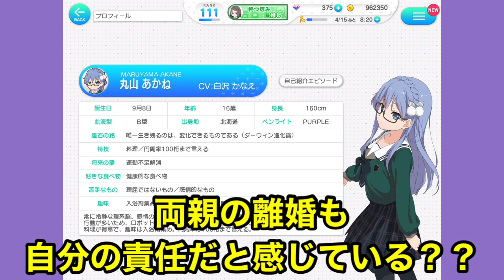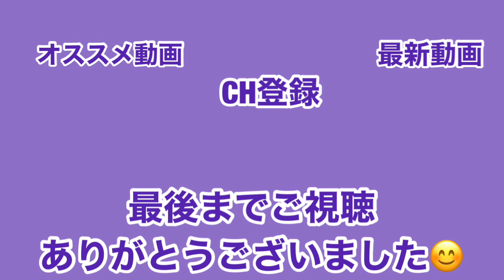【22/7音楽の時間】ナナニジの心臓！！丸山あかね！！長谷部誠並の安心感が、ある！！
あかねちゃんがいなかったら、グループは成り立ってないと確信しています！！。

まさに、ナナニジの心臓です👍

22/7"

過去動画"

22/7音楽の時間】柊つぼみの過去。佐藤麗華さん、あなたは立派なリーダーだよ！！あなたがリーダーだよ！！

【22/7音楽の時間】柊つぼみが絶賛！！黒服のあの秘密結社みたいな。。。宇宙人とかのwww

22/7音楽の時間】麗華様が奇跡を起こします！！魔法科高校の劣等生イベントコラボ！！

【22/7音楽の時間】魔法科高校の劣等生イベント完結！！なんだかんだ、喧嘩するほど仲がいい👍wwww

22/7音楽の時間】子供の時にごっこ遊びをしていた佐藤麗華を想像すると、かわいい👍www。斎藤ニコルが幼少期の夢は。。。魔法科高校の劣等にコラボ！！

【22/7音楽の時間】今更やるよ！！物語シリーズイベントストーリー！！そして、コロナに負けるな千葉ロッテマリーンズ！！

【22/7音楽の時間】佐藤麗華を肩車したかった件について！？wwww 〈物語シリーズ〉コラボイベント

【22/7音楽の時間】かわいい猫かと思ったら、突然のホラー展開😱。。。滝川みうの第六感が大活躍！！〈物語シリーズ〉コラボイベント！！

【22/7音楽の時間】斎藤ニコル🐰おばちゃん軍団に誘拐される！？wwww 〈迷える花嫁に導きのファンファーレ〉

【22/7音楽の時間】撮影終了のお知らせ！？😅 〈迷える花嫁に導きのファンファーレ〉

【22/7音楽の時間】これが、丸山あかねの答え！！〈追憶のプリクエルcase丸山あかね編〉

【22/7音楽の時間】丸山あかね思考停止状態に！？この山は何かおかしい😱 〈物語シリーズコラボイベント〉

【22/7音楽の時間】落書きはよくないぞ！！っと、僕はキメ顔でそう言ったwwww 〈物語シリーズコラボイベント〉

【22/7音楽の時間】プロフィール語り！！佐藤麗華編！！❇︎キャラクター紹介動画です😊

【22/7音楽の時間】三つ星の焼きそばパンは興味ある！？〈物語シリーズコラボイベント〉

【22/7音楽の時間】宮瀬玲奈の努力は凄いよ。プロフィール語り！！立川絢香編！！

【22/7音楽の時間】海乃るりには感謝しかありますせん😭。ジュンちゃんの生きた方を見て強く生きようと誓った！！

【22/7音楽の時間】ハロウィンイベントスタート🎃名探偵みかみん爆誕の予感！？

【22/7音楽の時間】ハロウィンお化けよりも、神木みかみが1番怖い説😅wwww 〈ハロウィンイベント〉

【22/7音楽の時間】お化けよりも、人間の方が怖い件について。。。。〈ハロウィンイベント〉

【22/7音楽の時間】涼花萌の本来の姿は妖精！？プロフィール語り.神木みかみ編

【22/7音楽の時間】つぼの情報網はすごい👍wwww 犯人に繋がる新情報が！？〈ハロウィンイベント🎃〉

/7音楽の時間】戸田ジュン！！ピンチ！？おいていかれるなぁ！！！！！〈ハロウィンイベント〉

【22/7音楽の時間】危険な状況！？あかねちゃん思考停止！？〈物語シリーズイベント〉

【22/7音楽の時間】高辻麗と誕生日は1日違いですwwww 熱血ヒーローアイドル爆誕！！東条悠希プロフィール語り！！

【22/7音楽の時間】推しはやっぱり熱く語ります！！つぼとなっちについて語ってます👍

【22/7音楽の時間】斎藤ニコルは侍！！うたまる師匠！！花川芽衣ちゃんについても、ちょっと話してます🐰

【22/7音楽の時間】丸ノ内薫子ブチ切れる！？😱.普段優しい人ほど、怒らせると怖い💦 〈Chou Chouイベント〉